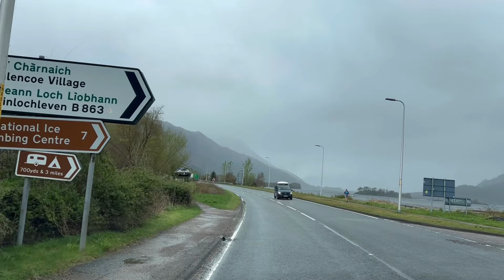The A82 is one of the most spectacular drives in the Uk for a main road enjoy the drive with us.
I have only ever driven this road twice the first time was in snow and frost and this time on a damp rainy day, one day I may get to drive it in the sun and those mountains will really be impressive, but there is something about driving the pass in the poor weather, it gives it a more ethereal feel.
Of course I am in my element, put me here anytime rather than in a city, this is my type of landscape and I can never get enough of it.